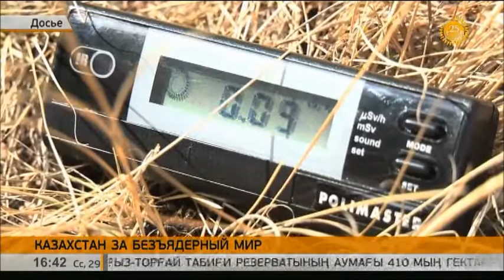Безъядерный мир - глобальная миссия Казахстана